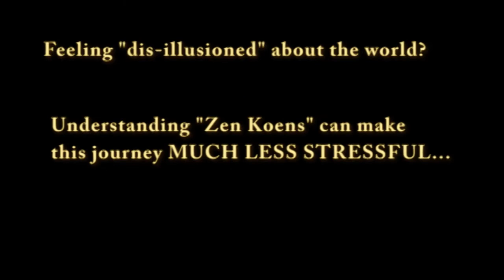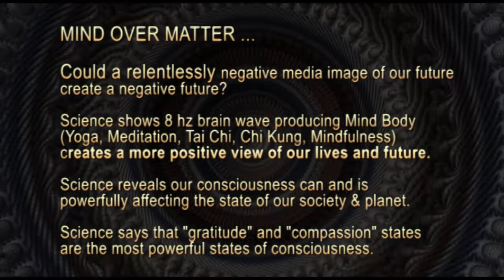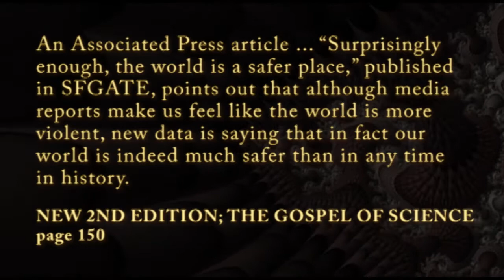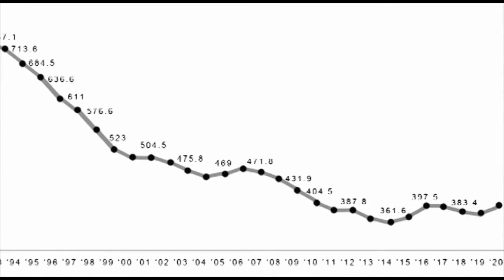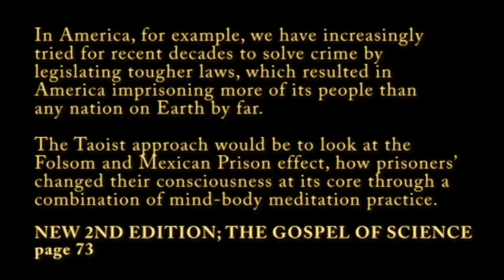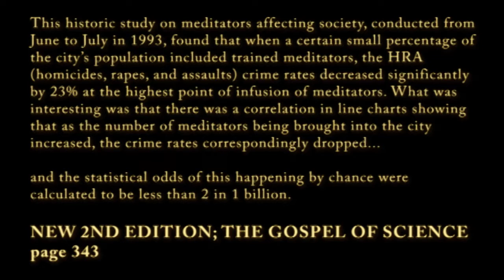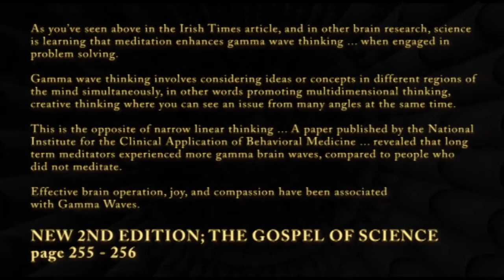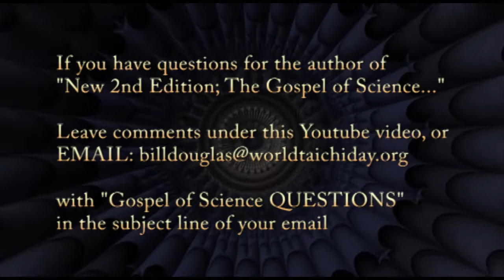Feeling Dis-Illusioned at Times? Take Heart! Something Magnificent is Happening Beneath the Radar.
This video is a free Meditation for Life Expansion & Mental / Emotional / Physical Health ... and a discussion about our DIS-ILLUSIONMENT.

Polls reveal most people are becoming dis-illusioned with a lot of things in our world today, but there is some amazing and amazingly hopeful science and data that can give us a path towards riding the wave of our times into a future of profound possibility.

Zen and Mind Body Practices offer a view of what "dis-illusionment is" and how it is an integral part of enlightenment ... which occurs when we "let go" of what we are ... so that we can become what we might become.

Brain Science on Meditation, Tai Chi, Mindfulness, Chi Kung, and Yoga reveal that these Mind Body tools can facilitate our ability to "let go" of what is, and studies show Meditators are "more likely to actualize the lives they would desire."

Physics' research reveals that our consciousness is most healing and powerful when in "compassion" and "gratitude" states--and that when we come together in these vibratory rates of consciousness, we have the most powerful impact on global consciousness.

A DISCUSSION & MEDITATION: FROM THE AUTHOR OF
"NEW 2ND EDITION; THE GOSPEL OF SCIENCE: Mind Blowing New Science on Ancient Truths to Heal Our Stress, Lives, and Planet" ...

Author William Douglas is the Founder of a global mind body health & healing event that Princeton University born Global Consciousness Project data analysts found had created greater coherence in global consciousness during its 24 hour period around the planet--World Tai Chi & Qigong Day.

Douglas was the 2009 Inductee to the World Internal Arts Hall of Fame, and is an award-winning author and novelist, whose 6 acclaimed books on human consciousness, global transformation, and Mind Body practices, have changed the lives of thousands worldwide.

He is the Founder of The Global Transformation Project, a worldwide campaign for a United Nations Resolution advocating Mind Body Education for Public Education worldwide--to save the world, according to science, trillions of dollars in future health & social costs.

This global movement came from Douglas's 40 years of collecting Mind Body, Human Consciousness, and the Physics and Mathematics research to understand the power of the human mind--which would become the New 2nd Edition; The Gospel of Science..." after he had a life changing experience at Folsom Prison where a meditation program had reduced violence in the entire prison.

Douglas has taught Mind Body Education for 30 years in Public Education, K-12 and for developmentally disabled students ... for many of the world's largest corporations and health networks, including for the University of Kansas Health System & Medical University where he currently teaches.

He has been a Mind Body source for media worldwide, including The New York Times, Washington Post, BBC World Radio, China's Xinhua News Agency, South China Morning Post, etc., and he was commissioned by Prevention Magazine to create their Tai Chi Tutorial for their article on Tai Chi for boosting immunity. Douglas is the Official Tai Chi Expert for famed best-selling naturopathic physician, Dr. Andrew Weil.